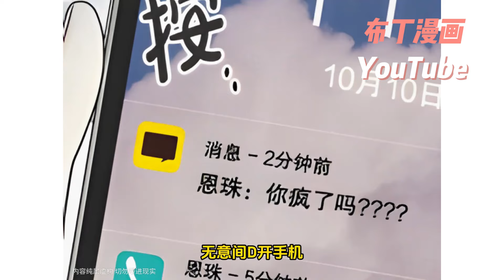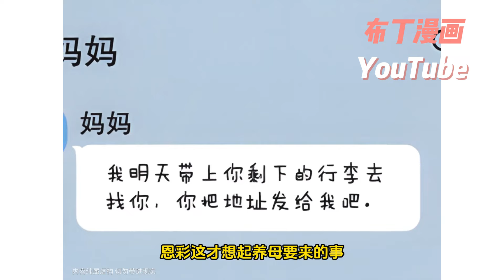韩漫合集💕1~15留學歸國的孤兒池恩彩，為逃離領養家庭，接受了如今是大集團董事的車亦憲提出的契約婚姻。他們的新婚生活是否順利？為期一年的婚姻結束後，又將何去何從？热恋教学